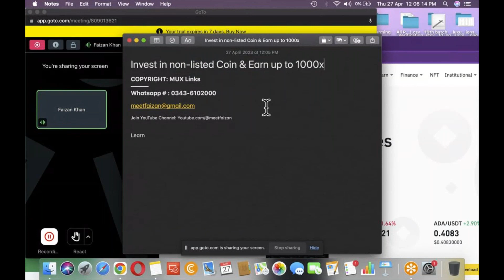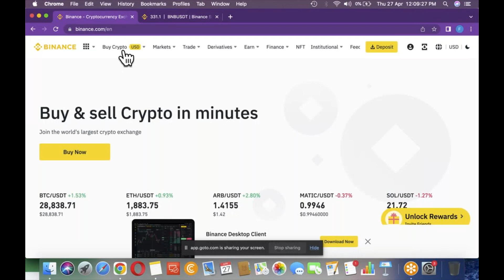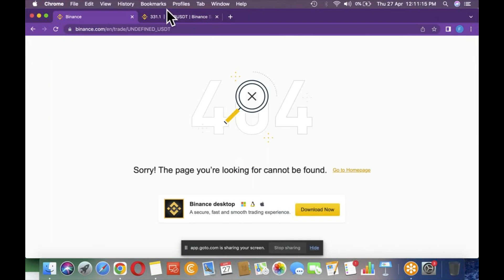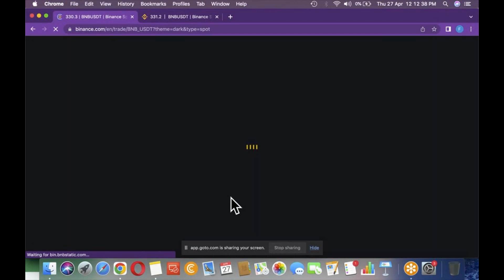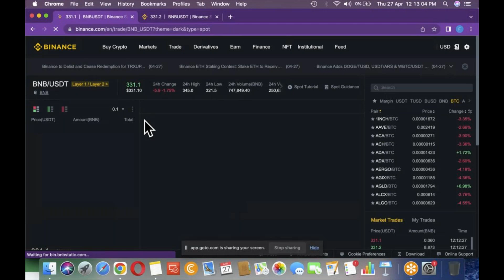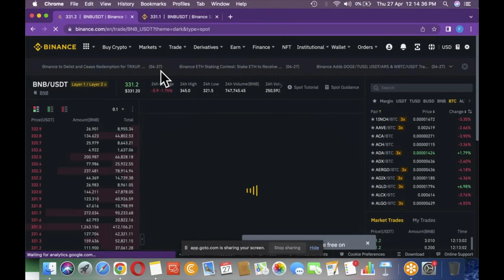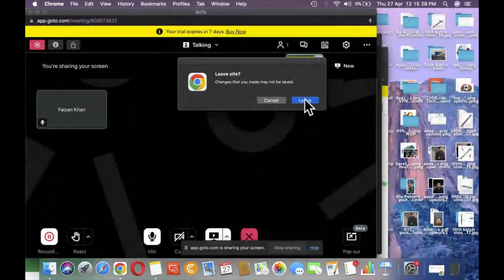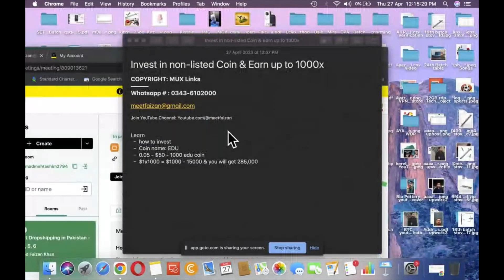How to invest $50 & Get $250 $1000 in 1 Day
Join YouTube Channel: Youtube.com/@meetfaizan

Learn
- how to invest
- Coin name: EDU
- 0.05 - $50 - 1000 edu coin
- $1x1000 = $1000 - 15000 & you will get 285,000